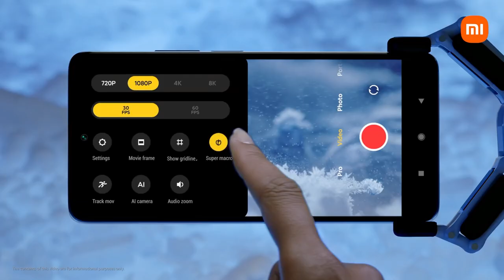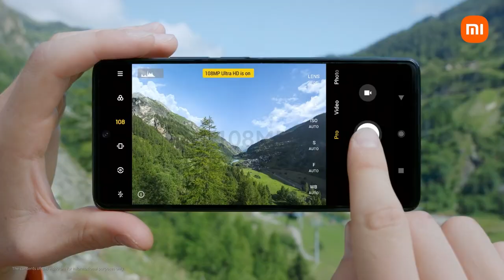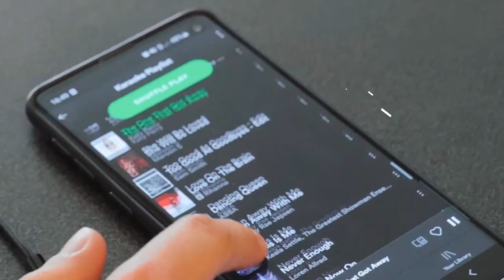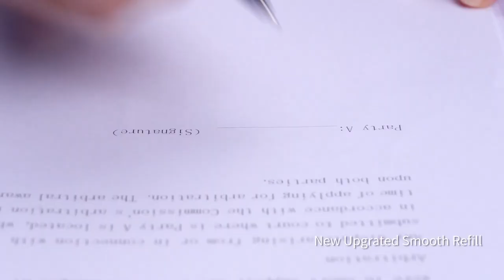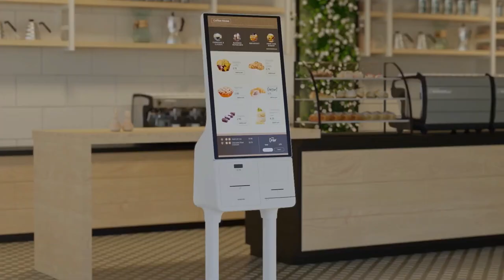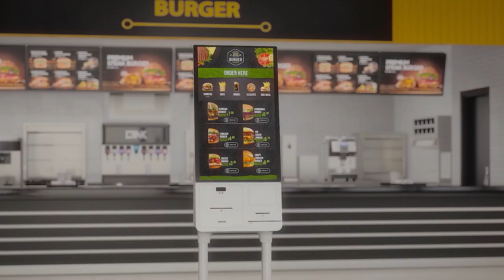8 COOL TECH GADGETS YOU NEED IN 2021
Topics : 8 COOL TECH GADGETS YOU NEED IN 2021